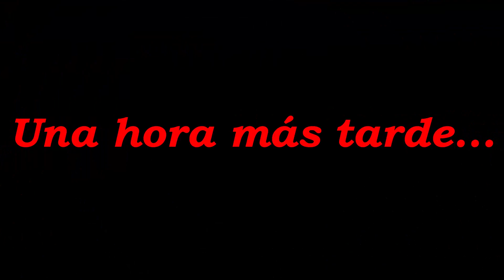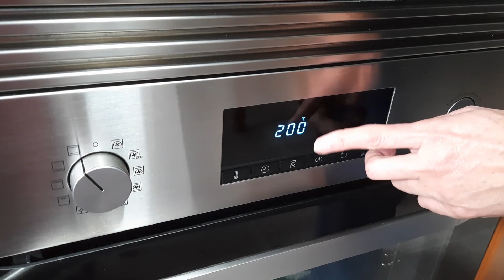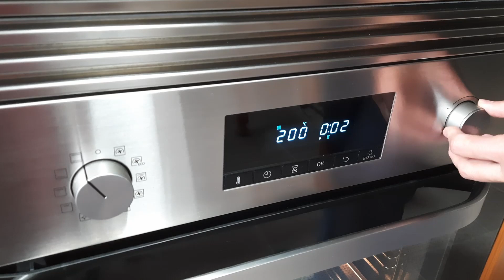¡ROSCÓN DE REYES CASERO! SIMPLEMENTE DELICIOSO 🎄🎄🎄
Hoy preparamos un delicioso dulce navideño: un Roscón de Reyes, el dulce tradicional del mágico Día de Reyes. ¡Espero que os guste! ¡Felices fiestas a tod@s! 🎄🎄🎄

"He aquí el Roscón de Reyes,
tradición de un gran banquete
en el cual hay dos sorpresas
para los que tengan suerte.

En él hay, muy bien ocultas,
un haba y una figura;
el que lo vaya a cortar
hágalo sin travesura.

Quien en la boca se encuentre
una cosa un tanto dura,
a lo peor es el haba,
o a lo mejor la figura.

Si es el haba lo encontrado,
este Roscón pagarás,
mas si es la figura,
coronado y Rey serás."

INGREDIENTES

Para el prefermento (poolish):
→25 gramos de harina de fuerza
→15 mililitros de leche tibia
→5 gramos de azúcar
→1/2 cucharadita de levadura seca

Para la masa:
→El prefermento preparado anteriormente
→450 gramos de harina de fuerza
→50 gramos de azúcar
→1 cucharada sopera de miel
→25 gramos de levadura fresca (o 8 gramos de levadura seca)
→90 mililitros de leche entera tibia
→3 huevos de tamaño L
→1 cucharada de agua de azahar
→40 gramos de manteca de cerdo
→5 gramos de sal
→1 cucharada sopera de ralladura de naranja
→1 cucharada sopera de ralladura de limón

Para adornar:
→Fruta escarchada
→Almendra laminada
→3 cucharadas soperas de azúcar
→Un poquito de agua
→1 pack de roscón de Reyes (1 figurita, 1 haba, 1 tarjeta y 1 corona)